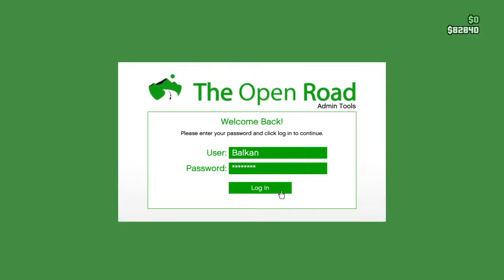Weed factory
GTA V ONLINE I STORY 🔁